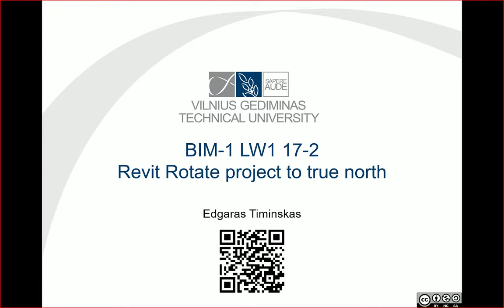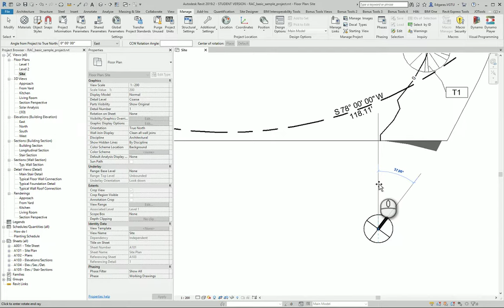RevitTraining Revit ProjectLocation Position RotateTrueNorth BIMTraining #0116-1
Products
Version: 2019
Skill Level
Category

🔥 Dive deep into Autodesk Revit with our latest BIM training session! In this tutorial, I'll show you how to accurately rotate your project to align with True North using the Rotate Project tool. Whether you're working on the Autodesk sample project or your own designs, understanding how to adjust your project's orientation is crucial for accurate architectural drawings.

 - How to check the current orientation of your project.
 - Step-by-step guidance on rotating your project to match True North.
 - Tips for utilizing Project North for optimized drawing layouts.